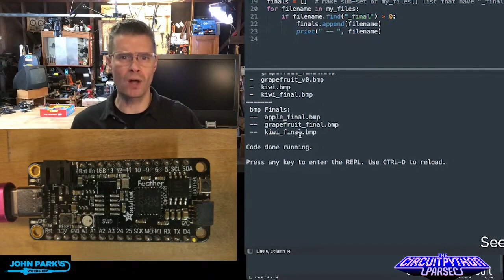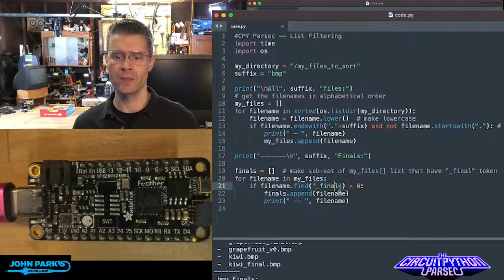John Park's CircuitPython Parsec: List Filtering @adafruit @johnedgarpark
Get more (less?) out of lists with List Filtering!